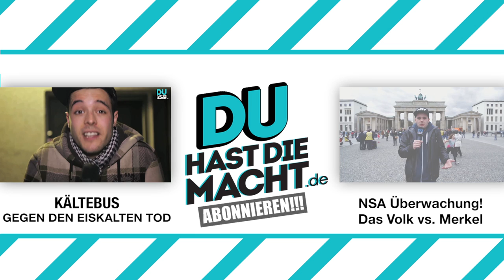SEXTING?! - Nacktfotos im Netz!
Trendy, sexy, aber vielleicht auch gefährlich: Sexting. Die Mischung aus SEX und Texting heißt nichts anderes, als sexy Fotos oder Nacktbilder von sich im Netz hochladen - oder per SMS verschicken. Das kann dramatische Folgen haben, von Cyber-Mobbing bis hin zu Erpressung. Emilia war für uns unterwegs und hat auf der Strasse nachgefragt, was denn die Leute von diesem Trend halten.

Anmerkung:
die onlinefacts UG hat einen Ratgeber zum Thema Sexting veröffentlicht: